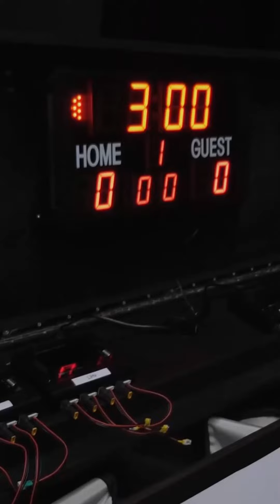DRONE SOCCER MALAYSIA 2024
Introduction: Drone Soccer Malaysia 2024
Malaysia UAV Alliance Association